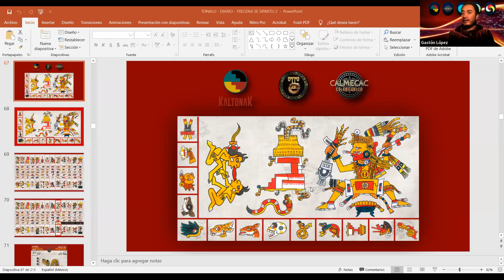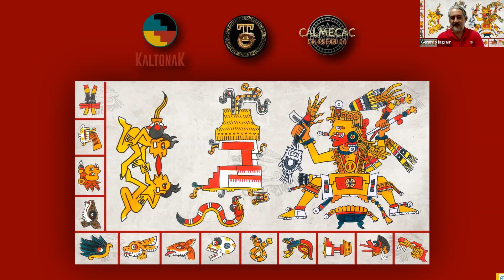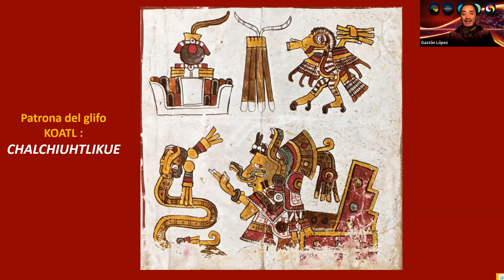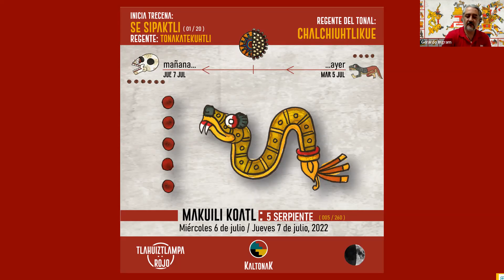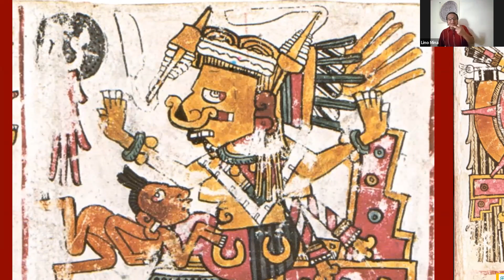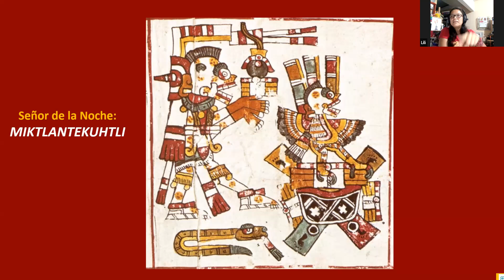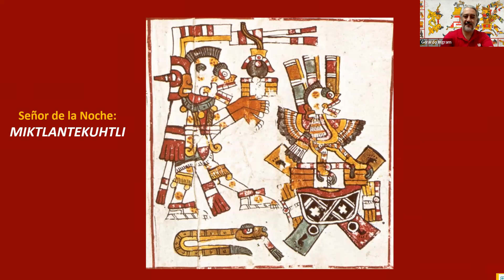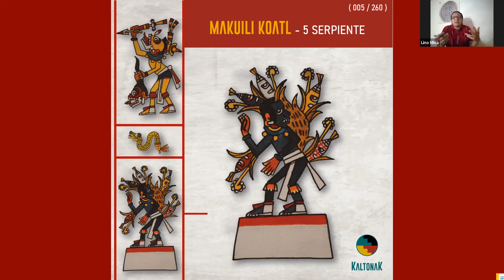Tonalli MAKUILI KOATL / 5 SERPIENTE Lectura e interpretación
Tonalli MAKUILI KOATL / 5 SERPIENTE (5 / 260)
Inicia: Miércoles 6 de Julio (12:00 PM)
Finaliza: Jueves 7 de Julio (11:59 AM)
Rumbo: Tlahuiztlampa / Oriente
Color: Rojo
Trecena: Se Sipaktli (1 / 20)
Regente de signo: Chalchiuhtlikue
Regente de número y ave compañera: Tlazolteotl / Kakalotl, el Zanate
Señor de la Noche: Miktlantekuhtli (Señor de la Región de los Muertos)
Regente de trecena: Tonakatekuhtli

COMENTAN: Gerardo Ingram, Lili Mtz Tellez, Gastón López G y Rolando Lino

KOATL (Serpiente), quinto signo de la cuenta. Uno de los símbolos más importantes en la iconografía y mitología mexicana antigua. Representa al agua que fluye y en general a los flujos o “fluidos” en la naturaleza (nubes, lluvia, ríos, trueno, etc.), la "energía preciosa", la fertilización de la tierra. La percepción y conocimiento de dichas fuerzas naturales es parte primordial de la alta sabiduría de los tlamatinimeh (sabios). También se ve a la serpiente en varios códices y piedras, en su versión dual representando las dos fuerzas cósmicas que generan todo lo existente (fuerzas opuestas / complementarias). Por su capacidad de cambiar de piel periódicamente, se le relaciona con la transformación, la evolución y en el simbolismo iniciático. Su deidad tutelar es Chalchiuhtlikue (la de la falda de jade, señora de las aguas, pareja-dualidad de Tlalok), que representa a las aguas terrestres (ríos, mares, lagunas, etc...). Esta relación otorga a Koatl asociación con las aguas y su capacidad de fluidez.

MAKUILI (5) Si el número cuatro representa estabilidad, seguridad y perfección, el cinco expresa la posibilidad de construir sobre esa base. Asimismo el cinco suele estar asociado al exceso y la transgresión, cualidades que a veces poseen connotación negativa pero son factores que determinan el cambio y la innovación. La palabra Makuili incluye en su raíz Ma (de maitl) que refiere en náhuatl a la mano y sus 5 dedos. Por tanto el cinco representa la habilidad manual y la capacidad para transformar los recursos naturales. En ese aspecto, este número constituye un avance con respecto a los cuatro números anteriores. Al completar el Quincunse (4 rumbos + 1 centro = 5) este número recibe un sentido de unión y centralidad. La deidad acompañante del número 5 es Tlazolteotl y su ave compañera es kuauhtli, el águila.

Arte, acuarela y diseño: Gerardo Ingram; basado en la lámina 1 del Tonalamatl in extenso del Códice Borgia. Textos: Gerardo Ingram y Nawi Atl Tlakatsinakantli.